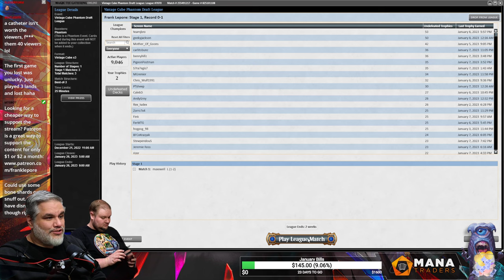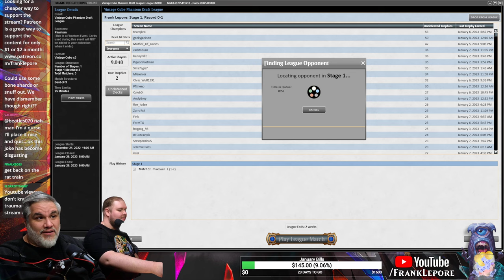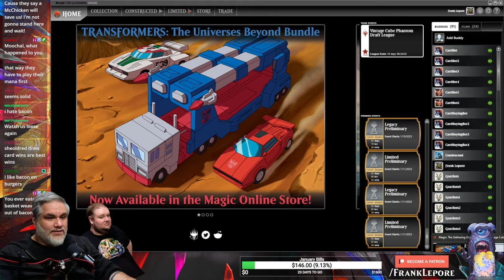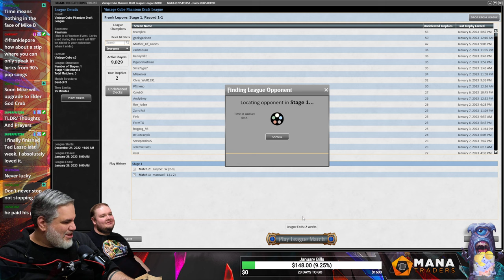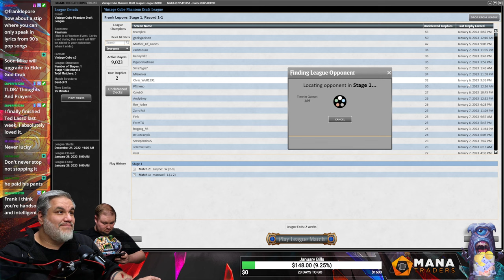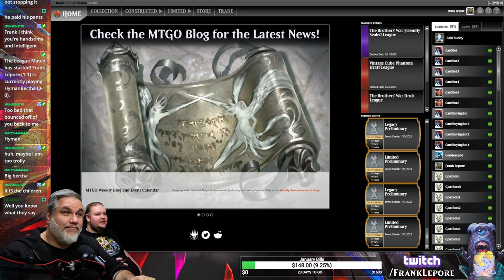I lost with a Liliana Emblem | Magic Online Vintage Cube